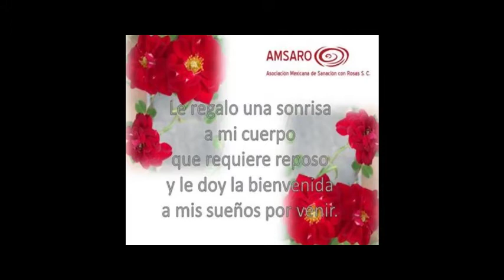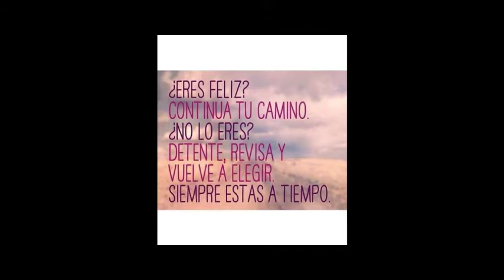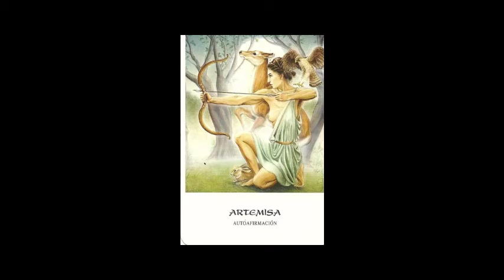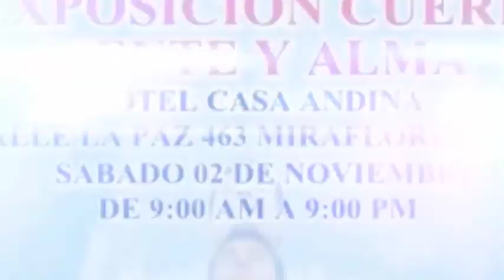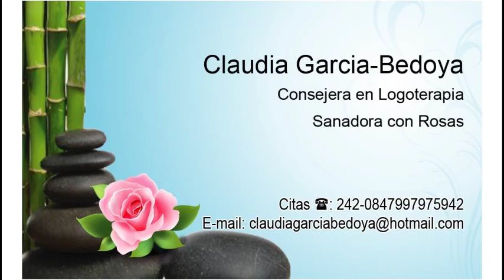Primer programa de claudia garcia bedoya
A continuacion les daremos a conocer el primer programa de Claudia Garcia Bedoya "RETOMANDO EL SENTIDO" por holistica tv.